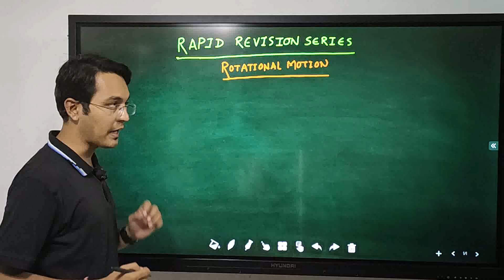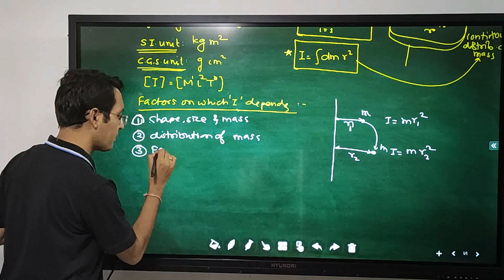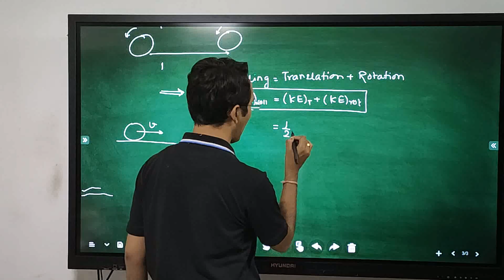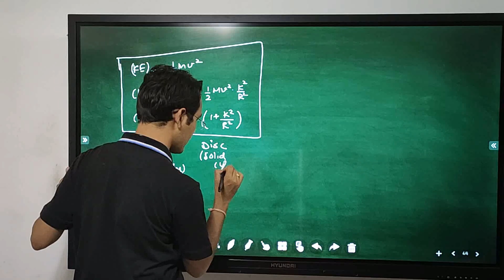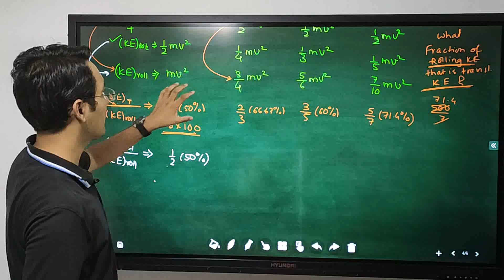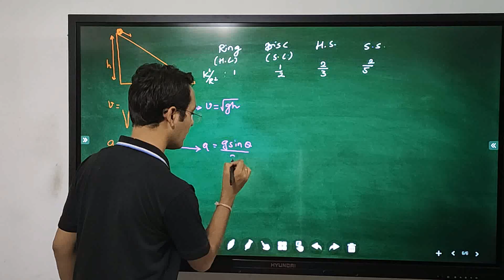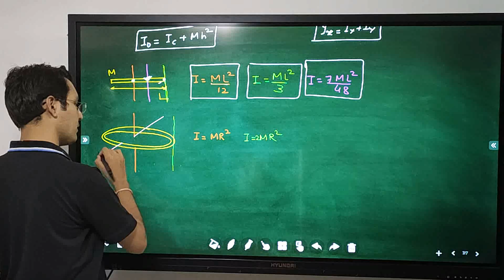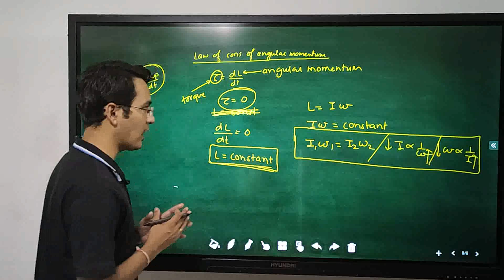CET 2020 | Rotational Motion | Rapid Revision Series